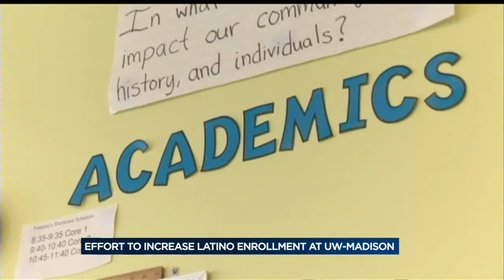Summit aims to increase Latino enrollment at UW-Madison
UW-Madison wants to increase diversity in its enrollment by inviting Latino students to campus Wednesday and Thursday.
Eden Checkol reports.